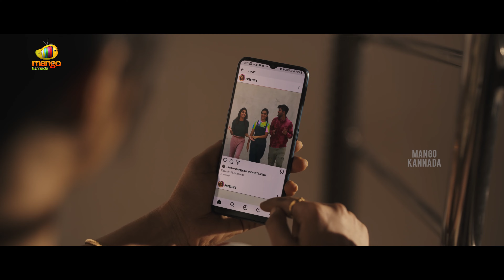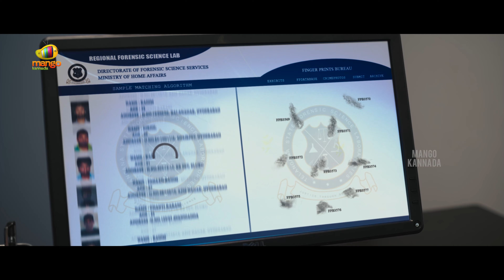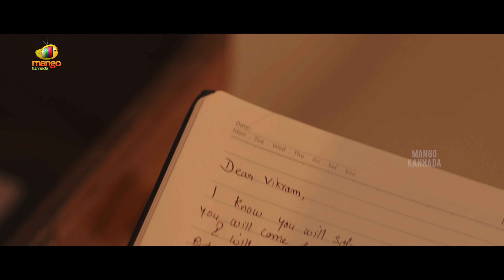Shocking Truth In Dairy | Hit Movie Best Scenes | Vishwak Sen | Ruhani Sharma | Mango Kannada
Shocking truth in dairy. Hit Movie Best Scenes exclusively on Mango Kannada. HIT - THE FIRST CASE Latest Superhit Kannada Dubbed Movie ft. Vishwak Sen, Ruhani Sharma, Brahmaji, Hari Teja and Murli Sharma. Music by Vivek Sagar, Directed by Sailesh Kolanu and Produced by Nani and Prashanti Tipirnen, Cinematography by S.Manikandan. For more Latest Kannada Movie News, Celebs Updates & Sandalwood Updates stay tuned to MangoKannada